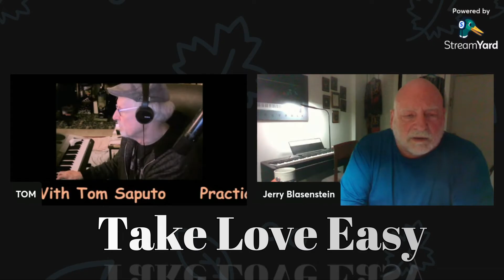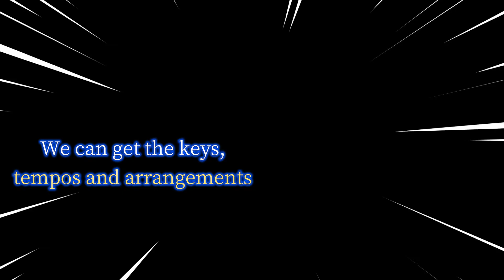Online Practice With Jerry Blasenstein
Let me know if you want to do an hour session.  Thanks, Tom